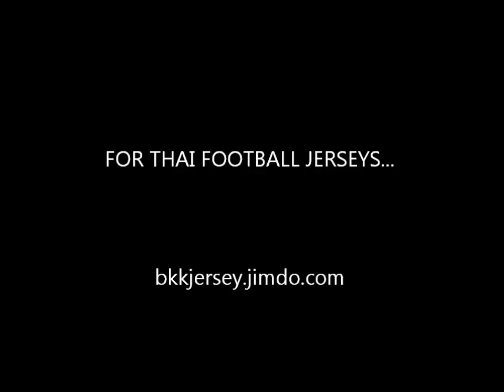how to stick a patch on a football jersey with a normal home iron